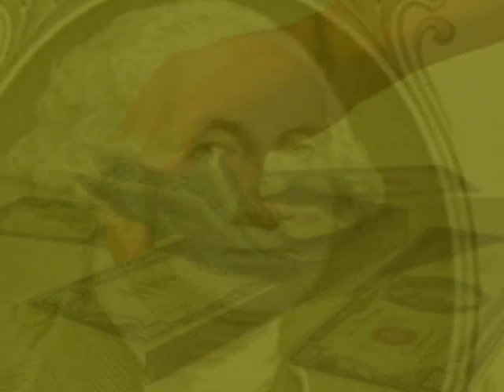The WarriorForum Movie!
A fun look at the Warrior Forum